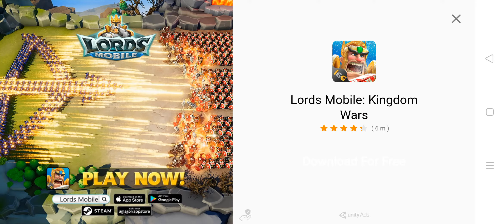Super Hero Bike Stunts - Spiderman Superhero Bike Stunt GT Racing